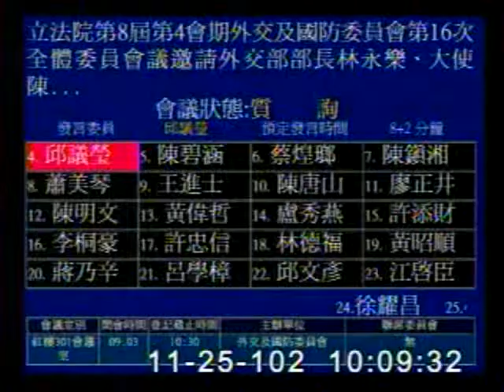2013-11-25 邱議瑩 發言片段, 第8屆第4會期外交及國防委員會第16次全體委員會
會議簡介: 立法院第8屆第4會期外交及國防委員會第16次全體委員會議邀請外交部部長林永樂、大使陳士良、禮賓處處長

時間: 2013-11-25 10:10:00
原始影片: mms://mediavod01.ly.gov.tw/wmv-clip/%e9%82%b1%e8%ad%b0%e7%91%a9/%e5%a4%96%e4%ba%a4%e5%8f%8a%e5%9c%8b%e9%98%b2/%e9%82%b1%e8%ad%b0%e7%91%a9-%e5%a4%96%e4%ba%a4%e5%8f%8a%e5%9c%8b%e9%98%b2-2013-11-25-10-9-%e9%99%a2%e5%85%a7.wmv